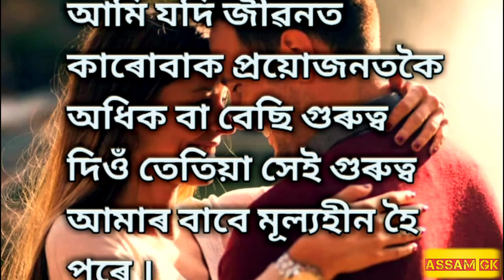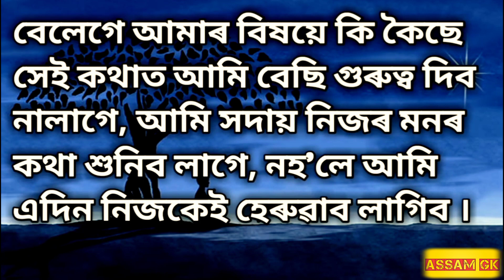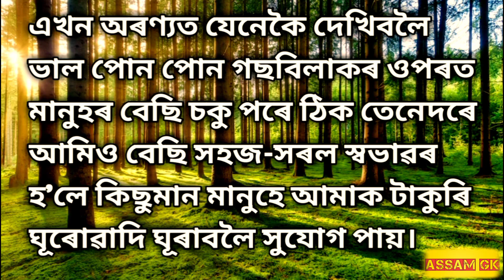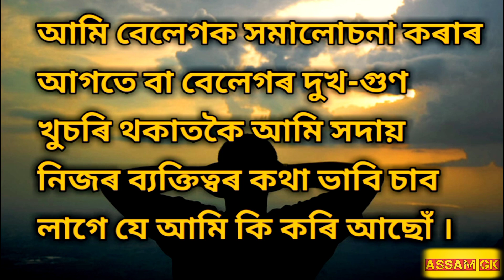Assamese Life Changing Story.Assamese Motivational Vedio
Video Query -